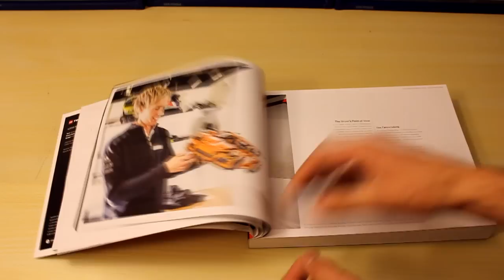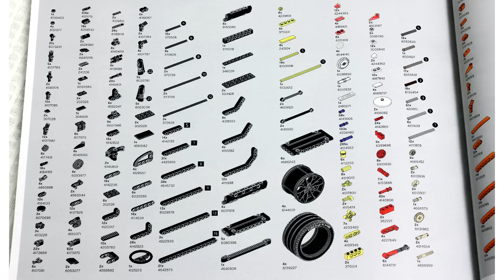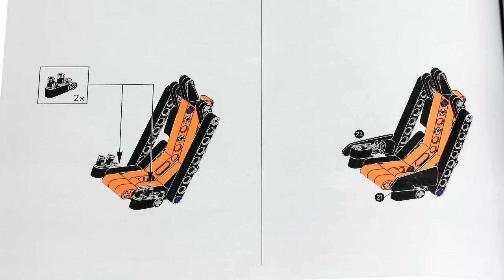ЛЕГО Техник 42056 Порше 911 – Обзор / LEGO Technic 42056 Porsche 911 GT3 RS - Review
Добавьте своему Порше стиля и защитите его от пыли!

Обзор ЛЕГО набора 42056 Порше 911, год выпуска – 2016, количество деталей – 2704.
Review of LEGO 42056 set – Porsche 911 GT3 RS, year of release – 2016, parts number – 2704.